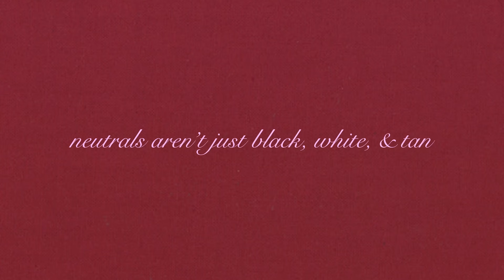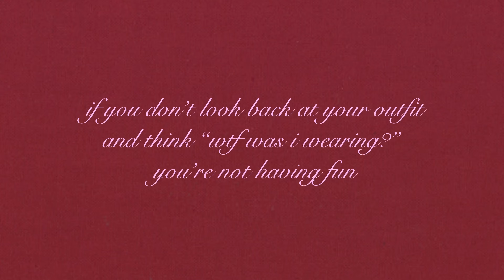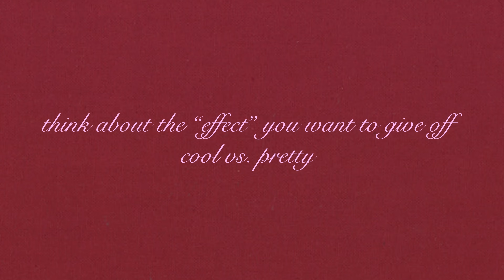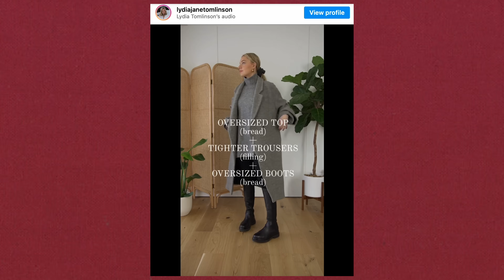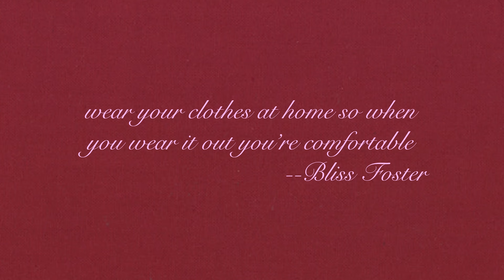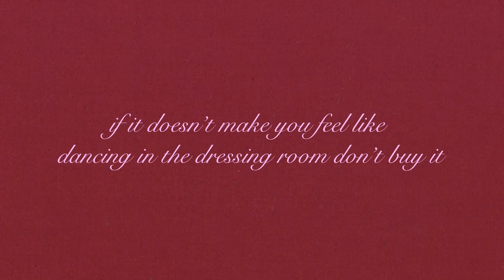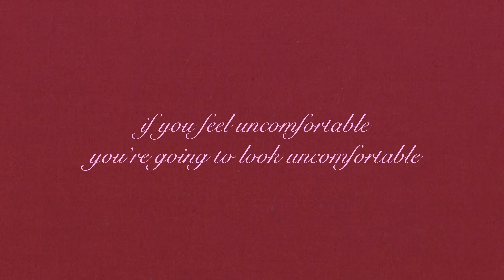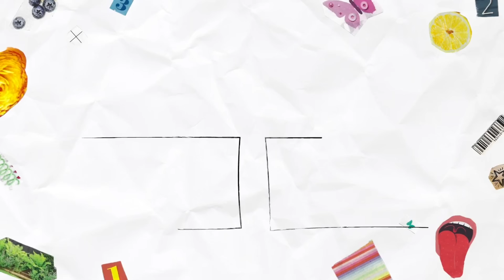the best fashion advice you will ever receive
LAINI20
LOZ15